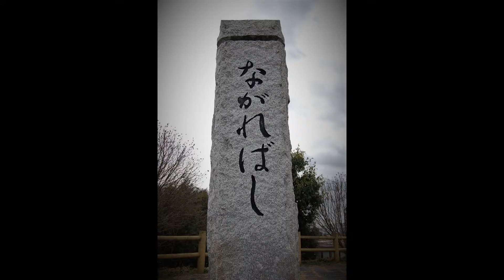時代劇で一度は目にした橋 ながれ橋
上津屋橋（こうづやばし）は、日本の京都府久世郡久御山町と八幡市を結ぶ、木津川に架けられた木橋である。川が増水すると橋桁が流される構造を持つ流れ橋であることから、流れ橋（ながればし）[1]、あるいは木津川流れ橋（きづがわ ながればし）八幡流れ橋（やわた ながればし）などと呼ばれることもある。(Wikipediaから抜粋)

時代劇の撮影と言うと、ここ京都が思い浮かびますが、中でもロケーション場所として多く使われてきたのが通称「ながれ橋」です。

よく劇中で木製の橋を目にしする事があったかと思いますが、このながれ橋がよくよく登場していおり、周辺には張りぼてのセットが組まれていたこともしばしば。撮影者自身も子供の頃、そういったセットで遊んでいた時もありました。

今回upしたながれ橋は、改修以前のもので、現在はコンクリート製の橋脚で構築(一部)されており、以前のような風情がどことなく失われている感じがいたします。

※映像にも一部コンクリート製の橋脚がありますが、現在は大部分がコンクリート製になっています。